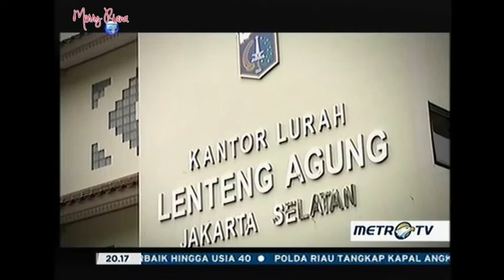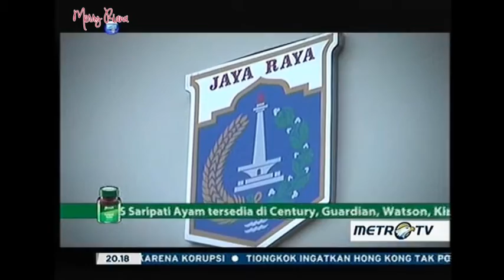MEREKA BILANG AKU TIDAK BISA | Merry Riana - I'm Possible (part 2/4)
Mau bertemu langsung dan photo bersama Miss Merry Riana?

Ayo ikut syuting I'm Possible di Grand Studio Metro TV, LIVE!

Copyright video ini adalah milik  PT MEDIA TELEVISI INDONESIA (metrotvnews). Channel MERRY RIANA tidak mendapatkan monetisasi apapun dari video ini.

The copyright of this video belongs to PT MEDIA TELEVISI INDONESIA (metrotvnews). Channel MERRY RIANA doesn’t receive any monetization from this video.